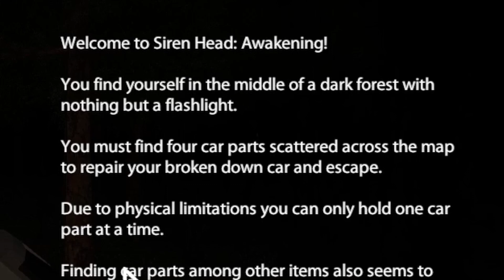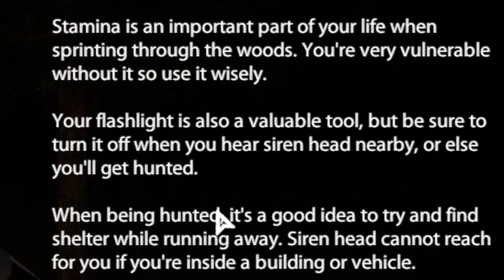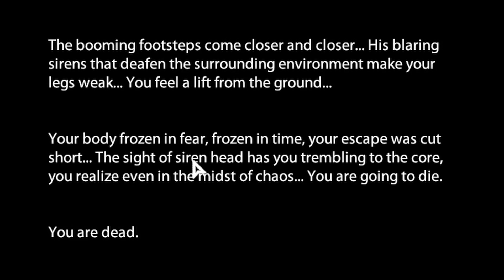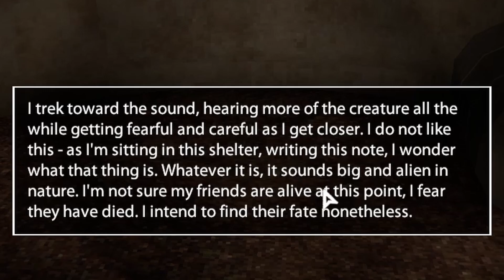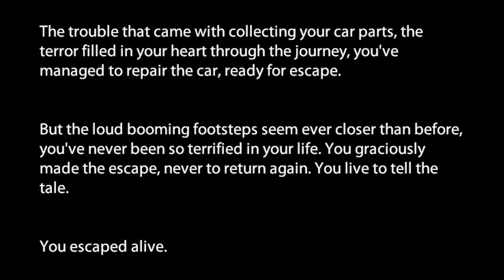Don't make a noise... | Siren head awakening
He can hear your every move...